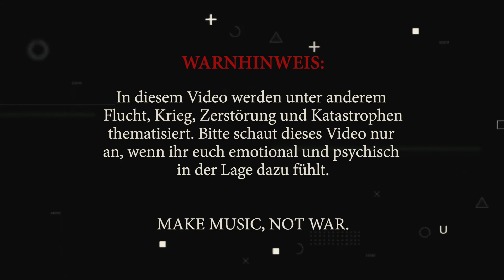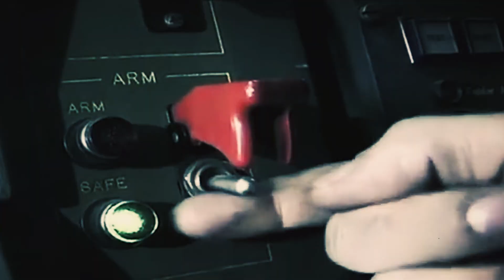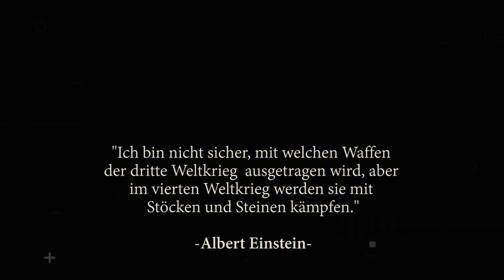Krone der Schöpfung - HARDY - offizielles Musikvideo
Was tun, wenn man als Songwriter mit ansehen muss, dass die eigene Spezies im Jahre 2022 noch immer nichts gelernt hat, noch immer die grösste Gefahr für diesen Planeten ist? LAUT SEIN !!! Zumindest versuchen, die "Krone der Schöpfung" WACHZURÜTTELN. Auch wenn es dafür solcher teils drastischer Bilder wie in diesem Video bedarf. Wer also weiter im bequemen Kuschelmodus bleiben möchte getreu dem Motto "mir doch egal", der sollte sich das Video besser nicht reinziehen. Wer mit uns laut sein möchte, mit uns ein, wenn auch kleines, Zeichen in diese bedrohte Welt senden möchte in Zeiten, wo die Menschheit mal wieder am Durchdrehen ist - TEILEN, TEILEN, TEILEN, DANKE!